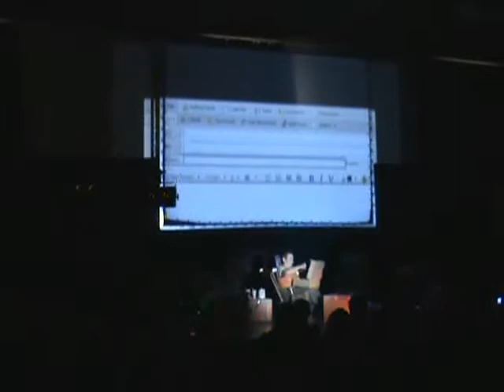Atelier théâtral amateur de Coolus - une vidéo Art et Création.mp4